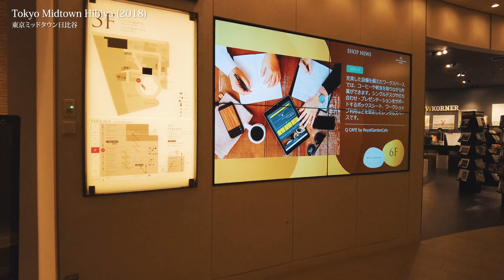[4K] #5 Tokyo Underground Maze -Marunouchi/Hibiya- (東京地下迷宮・丸の内/日比谷)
* The telop numbers in the video are the year of completion and the year of opening.

🎧 This video was recorded with stereo binaural audio.
You can enjoy the video more realistically by watching it with headphones or earphones.

From [Marunouchi Terrace (丸の内テラス)], which opened in November 2020, to [Tokyo Midtown Hibiya (東京ミッドタウン日比谷)] through an underground passage.

📷 Camera: DJI Pocket2 (4K 60fps)
🎙 Mic: SONY PCM-A10
🎬 Edit&Grading: Adobe Premiere Pro 2020, Adobe After Effects 2020